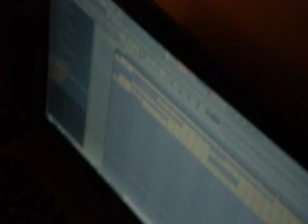Quote - the making of the 'You Should Never..' beat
yeah, sound quality sucks.. but you get the idea.